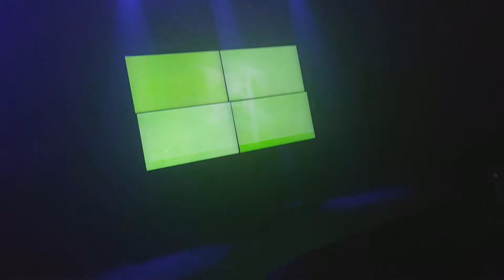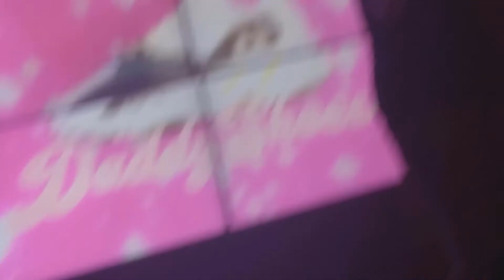BYŁEM NA KONCERCIE MULTIEGO💀